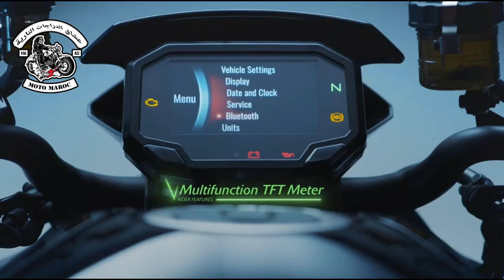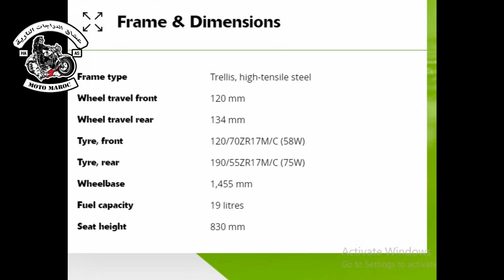اسرع دراجة نارية في2020🔥🔥2020kawasaki h2 ninja z1000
instagram عشاق الدراجات النارية Cj0KCQjwoebsBRCHARIsAC3JP0KE72FjrQ8oUr8mmDlz1l7oBKuQ7zB8s23KCHdGQyGB_Mp0_aaX8H4aAgTbEALw_wcB Our world-beating litre engine is boosted beyond belief with supercharger technology from the unrivalled H2.
The timeless Sugomi style exudes Kawasaki DNA, elegant colour details, full TFT screen, quickshifter and a chrome air intake combine tradition of the Z with the technology of the H2. Supercharge your life.

The Z brand has a rich history that stretches back almost 50 years. Now with the arrival of the Supernaked Z H2 with its supercharged engine, the second chapter of Z history is about to begin. A distillation of the vast technology possessed by Kawasaki Heavy Industries, Ltd., the innovative Z H2 is a motorcycle worthy of title “ultimate.” This new flagship model will lead the Z Series into the future.